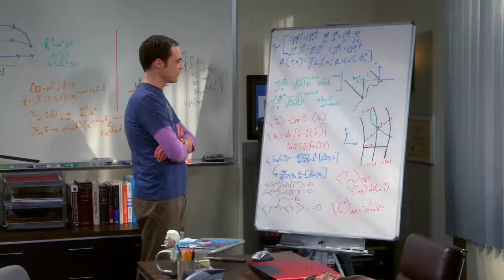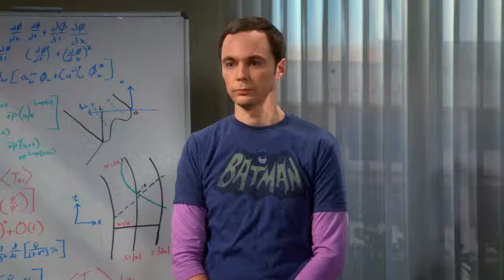The Big Bang Theory 7x08 - Leonard Pensa Que Venceu e Sheldon Revela Tudo Dublado HD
The Big Bang Theory 7x08 - Leonard Pensa Que Venceu e Sheldon Revela Tudo
⚠️ATENÇÃOO⚠️

Galeraa! Estou muito animado em anunciar a minha parceria com uma loja que está vendendo camisetas com todos os personagens da série The Big Bang Theory! E o melhor é que eles estão com uma promoção incrível de até 4x sem juros e frete grátis para todo o Brasil.
Quem quiser dar uma olhada o link está abaixo e corree lá 🔥
Em breve eles terão sorteios mais pra frente fiquem ligados!